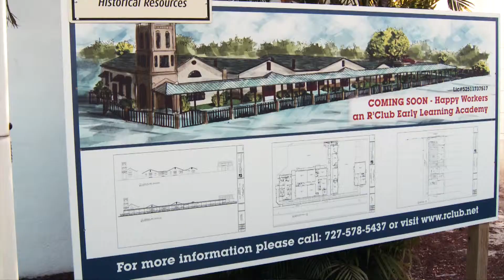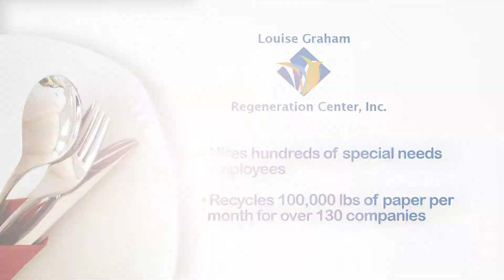R’Club and Louise Graham 12th Annual Celebration Breakfast “Recap Video”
Enjoy a recap video of our 12th annual celebration breakfast that took place on May 22, 2019.